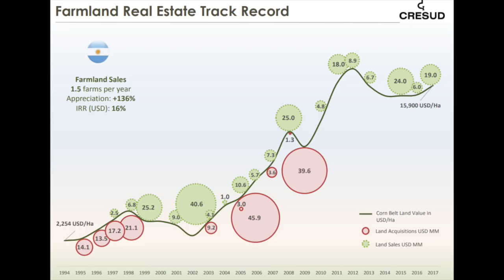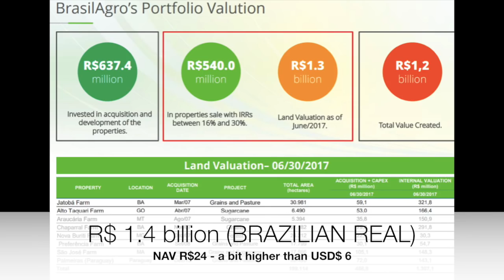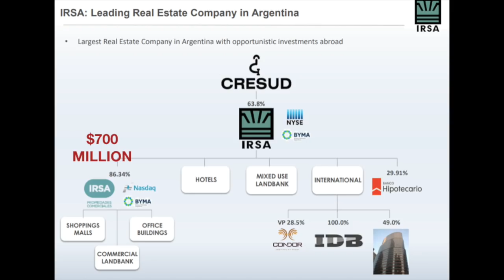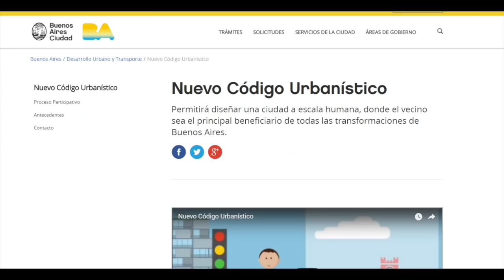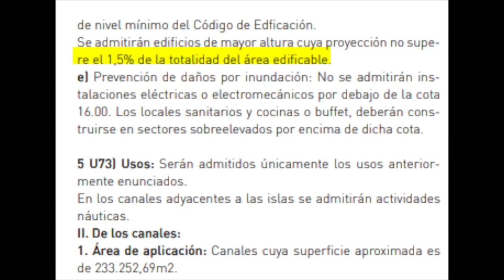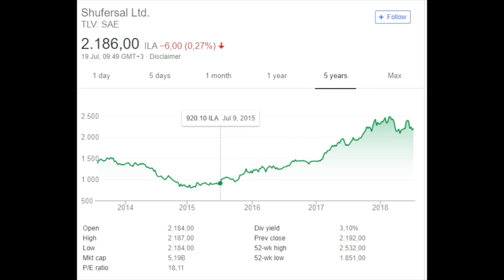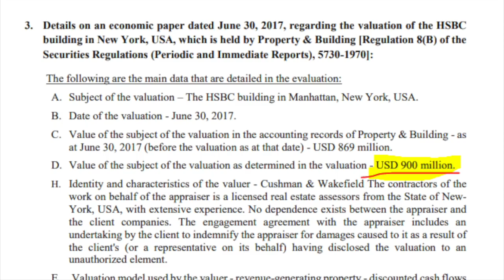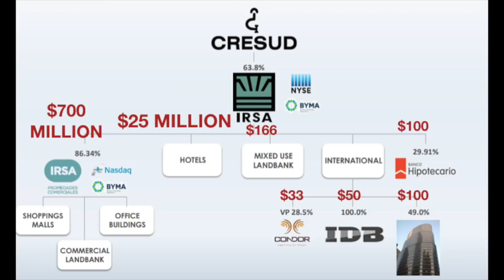CRESUD STOCK ANALYSIS - FULL DEEP VALUATION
A full analysis of CRESUD's stock (CRESY). Sum of values of Brasilagro (LND), IRSA (IRS), IRCP (Irsa commercial properties).

I am also a book author:
Modern Value Investing book: